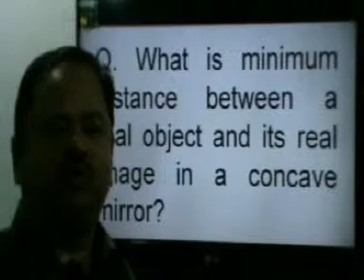8 Problems on reflection ,Optics, Class XII Physics